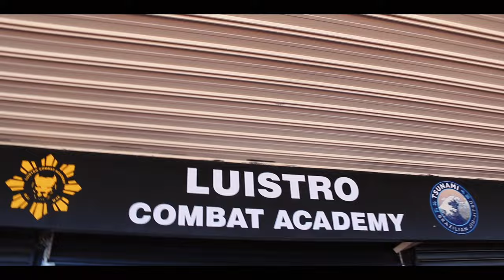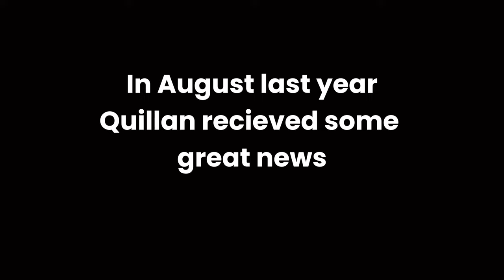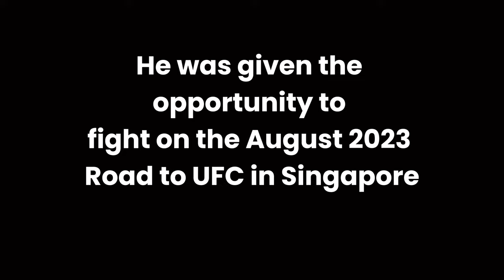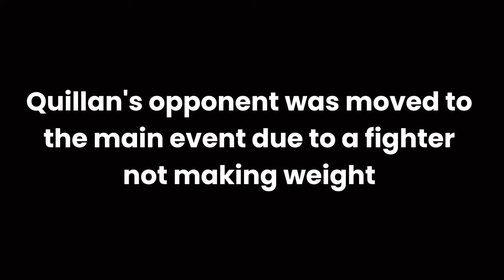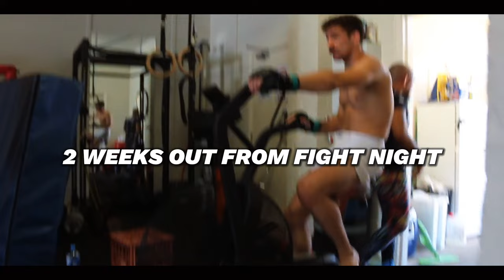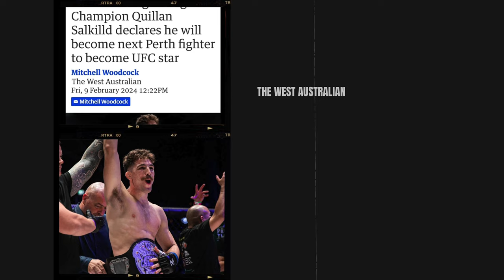Quillan Salkilld | "All or Nothing" | Athlete's Mind Original Documentary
Quillan Salkilld is without a doubt the most exciting fighter in Australia. With the UFC in arms reach Quillan looks to continue his path to greatness. He has shown people countless times why he is the champion and will continue to do so.

This documentary saw a different side to Quillan and what goes on behind closed doors as he prepares for competition. Romel Luistro, Quillans coach, heavily spoke about the mental demands of MMA as a sport and why Quillan is bound to succeed in it.

A big thank you to everyone involved in the making of this episode, a true testament to the meaning behind this channel.

Every month we will be releasing a new documentary focusing on a different athlete in any sport!